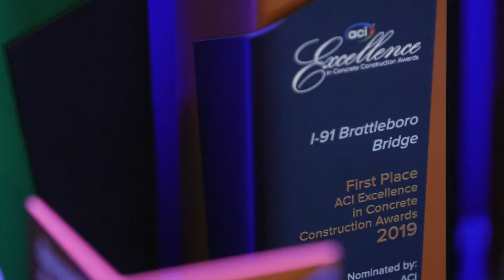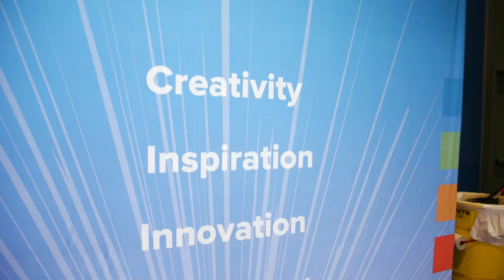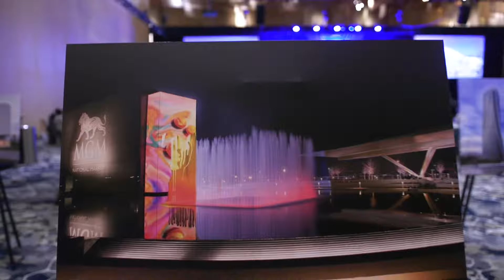ACI Excellence in Concrete Construction Awards | ACIExcellence.org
Join us at the ACI Excellence in Concrete Construction Awards Gala, held each fall during the ACI Concrete Convention. The awards honor excellent and innovative concrete projects from around the world and are judged by a panel of industry experts!

The awards program celebrates projects in the following 8 categories:

        Low-Rise Structures (up to three stories)
        Mid-Rise Structures (4-15 stories)
        High-Rise Structures (more than 15 stories)
        Decorative Concrete
        Flatwork
        Bridges
        Infrastructure
        Repair and Restoration